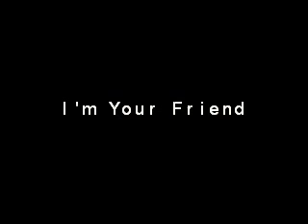I'm Your Friend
I'm Your Friend:They were long-time friends in a half-hearted romantic situation.
Written 2002 and recorded 2003.